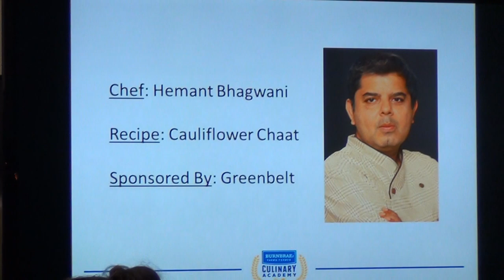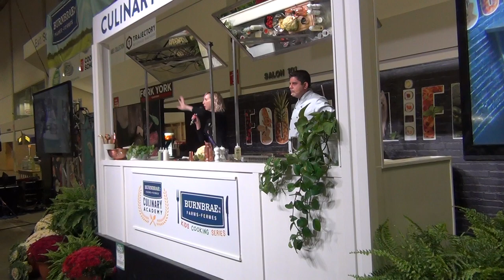Chef Hemant Bhagwani making his cauliflower chard @ Royal Fairn part 1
Chef Hemant Bhagwani giving a class on how to make his cauliflower chard - a popular street food in India -
at Burnbrae™ Farms Culinary Academy
where you get a hands on learning experience in 45 minuets with  some of Toronto's top chefs.

Hemant Bhagwani’s life reflects passion and conviction in everything that he does. He has a true passion for food and is incredibly innovative in bringing that passion to life for his customers, employees and business partners. His leadership style was born out of this passion and vision to make a difference, as well as from his life experiences.

Hemant acquired his hotel and culinary management degree from Switzerland (1993), and followed it up with an EMBA from Australia (1994). He then operated food service establishments in Sydney (Australia) and in Dubai (UAE), at every stage of a restaurant: from start-up operations, to turning around struggling restaurants, to taking successful ones to new heights.

Landing in Toronto in 2000, he started his professional life at CN Tower. A passion for wines led him to achieve professional sommelier certification in 2002.

Shortly thereafter, he decided to venture out on his own, despite well-intentioned warnings from friends and family. With the strong desire to set up high quality Indian restaurants serving the best Indian food, he also wanted to make the experience for his guests unique by pairing wines with Indian food – something not previously done in Toronto.

Hemant established the Amaya Group of Restaurants. Amaya is a household name, bringing fresh, healthy, and quality Indian food with sit-down restaurants, several street and food court locations that are “Express”, a Catering division, and a gourmet division that produces the Amaya naan breads and sauces in grocery stores across the country.

Hemant Bhagwani also established Indian Street Food Co., the exciting and fresh concept in Toronto, which has been a phenomenal success since it opened its doors.

Hemant’s latest restaurant is The Kolkata Club in Mississauga.

In recognition of his work in the culinary world, Hemant was a finalist in 2015 Ernst & Yonge Entrepreneur of the Year.

Since 2002, Hemant has opened 34 restaurants in and around Toronto.

His upcoming ventures are Goa Kitchen, and Tandoori Steakhouse.

About the Curator of Burnbrae Farms Culinary Academy, Chef Trevor Lui -  the Fat Rabbit;
Trevor comes from a long line of restaurateurs & has spent the last 20 years producing thousands of event experiences as an executive for major entertainment venues, top-tier hotels & casinos, having produced events for the likes of heads of states and Hollywood starlets. He brings diversity & success as a builder of innovative implementation, brand marketing, operations and ground-zero build outs including talent acquisition, hundreds at a time. Involved in several entrepreneurial ventures, he is also co-creator behind pop-culture food brand La Brea Food and co-owner of Toronto’s acclaimed and coolest Asian street concepts Kanpai Snack Bar and Yatai Street Food. In addition, Trevor is a frequent consultant, speaker & editorial contributor to industry publications and business forums. He has also provided promotional ambassadorship to consumer brands including Mill Street, Samuel Adams, Yorkshire Valley Farm, Tilda Basmati And Neal Brothers and McEwan Foods to name a few.

videos done for  canadianfoodies on Monday Nov 2 :
3:30pm Hemant Bhagwani
5:00pm Anthony Rose
7:00pm Renee Bellefeuille